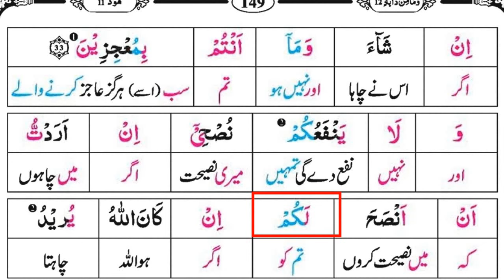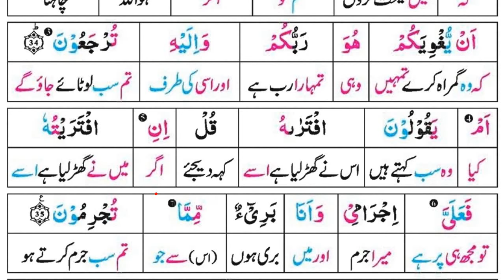Surat Hood 31-35 | Quran Translation | Tarjuma | Meaning | Tutor | قرآن مجید کا اردو ترجمہ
listen Quran
Quran Tilawat para 1 to 30 urdu translation
kuran sharif
Online Quran Classes Specially For Urdu Speaking Families Via Skype,  Zoom
My Gmail...
Apny Bachon Ko Online Ghar Bethy Quran Seekhain
Skype K Zariay
Skype.ID
abu.ahmed973
Online  Qur'an Teaching
Complete full urdu hindi Quran translation Word by Word
Online  Qur'an classes in urdu
Online Quran  teacher on Skype
Online Pakistani Qur'an teacher qari sahib
Islamic Education
Islamic Videos Islamic Stories Islamic Lectures In Urdu Islami Lectures Islam And Quran Namaz Kalme Doain Hifz Nazrah Quran Easy Way To Learn Quran For Beginners
Full Quran HD With Arabic Text
Surah yasin yaseen Full HD in Arabic text Online Free Quran Classes In Urdu
Learn Quran Word By Word In Urdu
Easy Noorani Qaida
Learn quran noorani qaida with tajweed
Noorani Qaida Full In Urdu/Hindi
Learn quran
Learn qurani qaida
Quran Tarjuma
Quran tarjama
Quran Translation Word by Word in urdu
قرآن مجید پڑھنا سیکھیں تجوید کے ساتھ
قرآن مجید کا لفظ بہ لفظ مکمل اردو ترجمہ